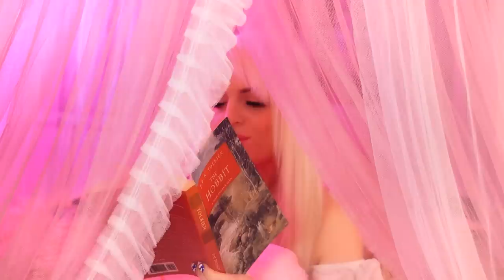Girlfriend Comforts You & Does ASMR - Shh We Are Safe | ASMR (personal attention)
Hi Shan-anigans!!  I hope you all are having a wonderful day or night!  In this video your girlfriend will be comforting you!  You are safe in our canopy tent.

111 S. Lafayette
48178